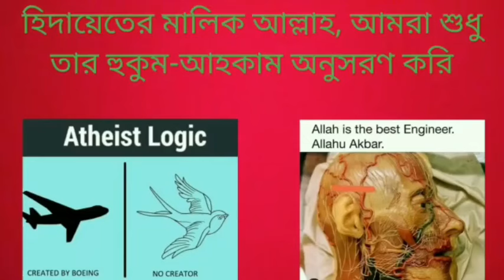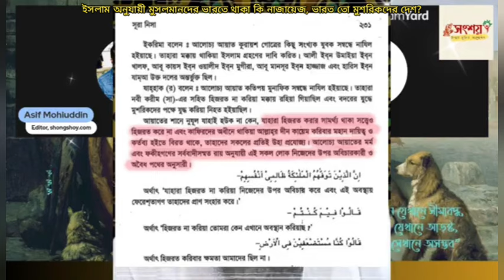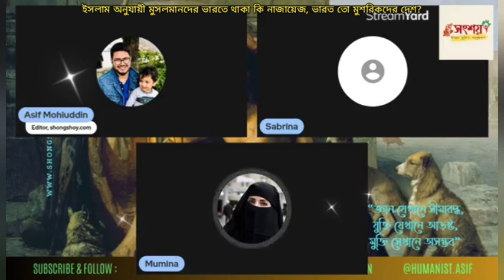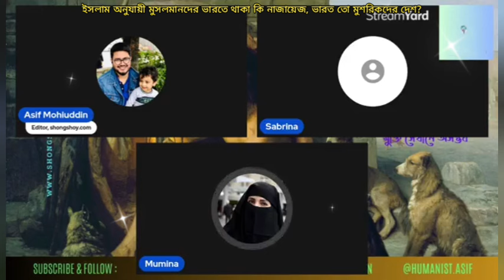ইসলাম অনুযায়ী মুসলমানদের ভারতে থাকা কি নাজায়েজ, ভারত তো মুশরিকদের দেশ?